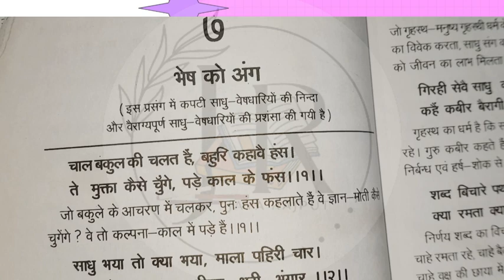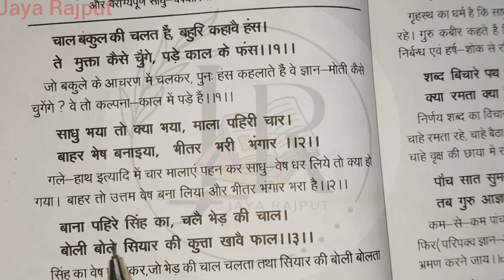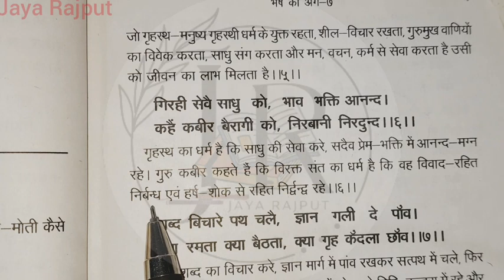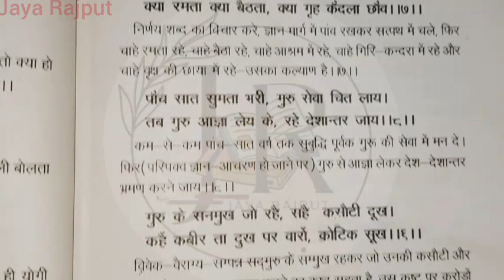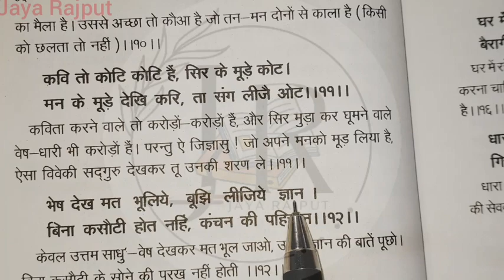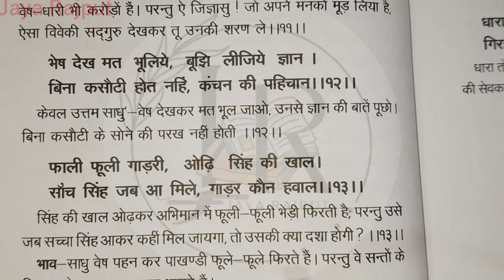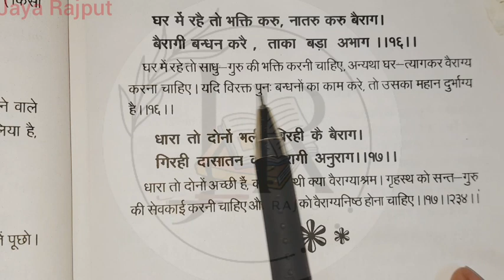कबीर अमृतवाणी || PART - 12 || KABIR AMRITVAANI || कबीर के दोहे ||Jaya Rajput